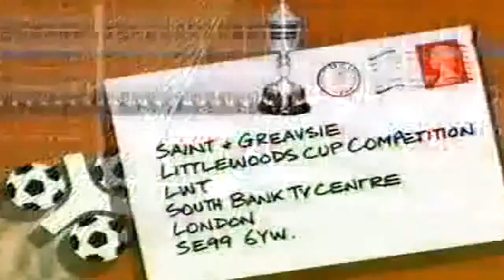SAINT AND GREAVSIE - 25TH MARCH 1989 - ITV SPORTS FOOTBALL PROGRAMME - PART TWO